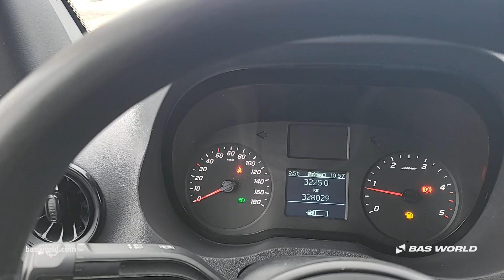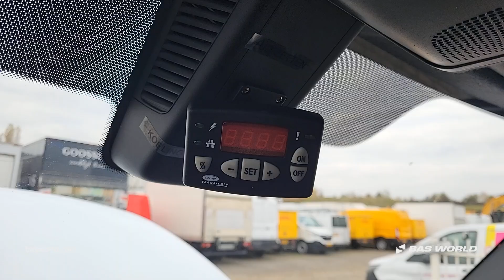Mercedes Sprinter 314 CDI - 2019 - BAS World